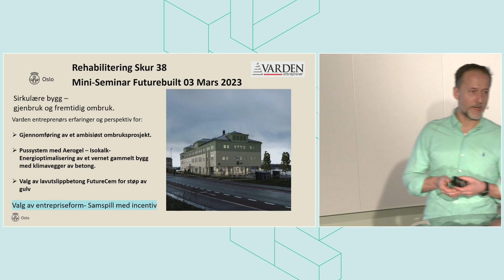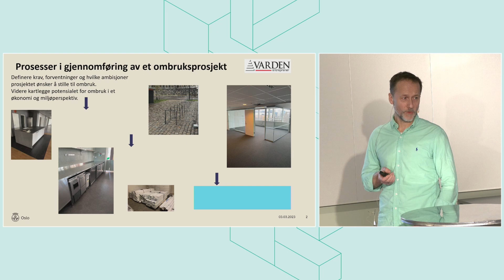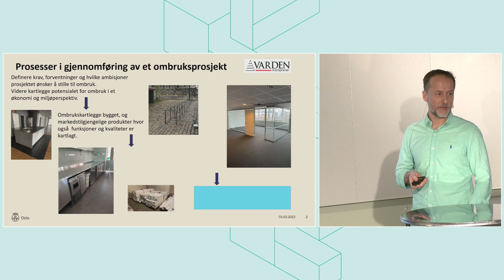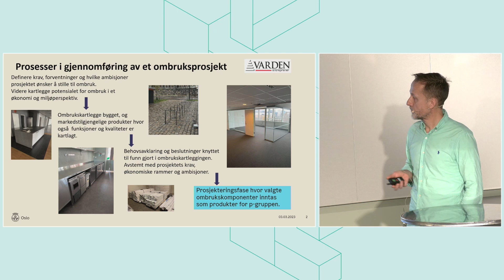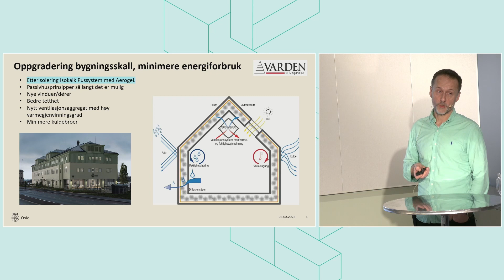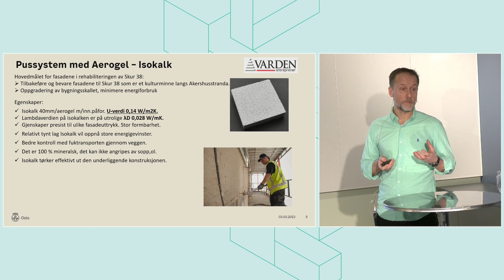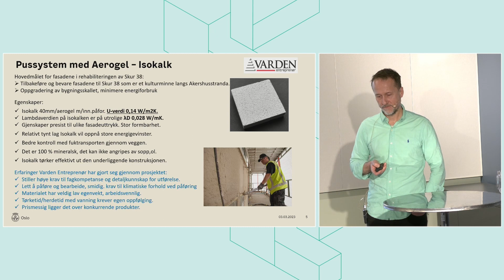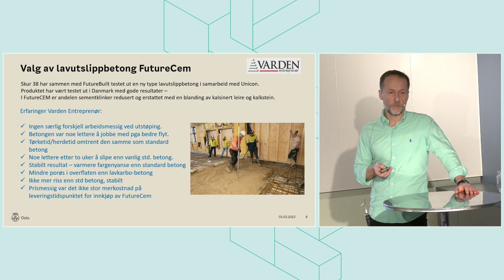Tommy Simenstad, prosjektleder Varden entreprenør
Tittel foredrag: Entreprenørens perspektiv

Ombruk og sirkulærøkonomi står sentralt i den nyskapende rehabiliteringen av Skur 38, hvor det bevaringsverdige havnelageret fra 1915 har fått nytt liv som moderne hovedkontor for Oslo Havn. Fredag 3. mars arrangerte FutureBuilt, i samarbeid med utbygger Oslo Havn, et mini-seminar om FutureBuilts tredje sirkulære prosjekt, som hadde offisiell åpning høsten 2022.